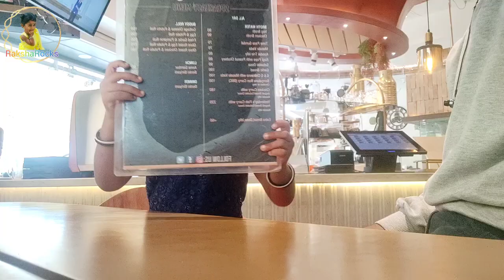Surprise visit to skool Raksha first lunch with dad @nimma local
Hi all I'm Raksha I'm sharing my all memories in YouTube. 🙂🥰😍

pretend play
premier league
Surprise visit to school
mutton biryani
Best Biryani in bangalore
bangalore food tour